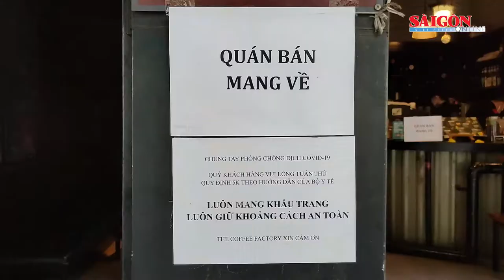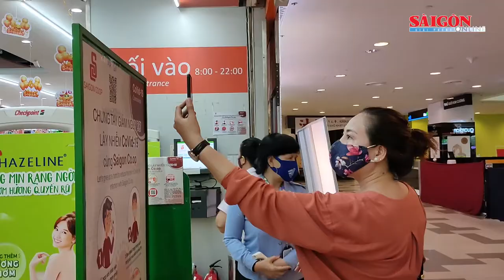TPHCM trong ngày đầu giãn cách xã hội theo Chỉ thị 15 “cộng”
Trong trưa và chiều nay, tại trung tâm quận 1, các điểm du lịch thường tập trung đông người dân và du khách như: Nhà thờ Đức Bà, Đường sách TPHCM, Hồ con rùa, Phố đi bộ Nguyễn Huệ vắng hẳn người qua lại. Những điểm này đều có thông báo tạm ngưng hoạt động để đảm bảo an toàn phòng, chống dịch Covid-19. Bên cạnh đó, các trung tâm thương mại và một số cửa tiệm ăn uống, quán ăn vỉa hè đều đóng cửa chấp hành nghiêm theo chỉ đạo của TP.